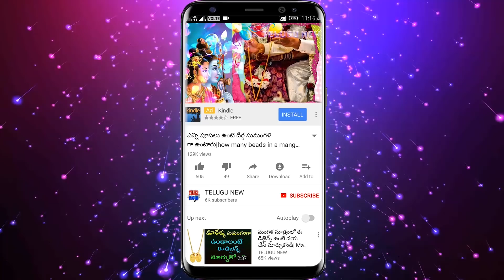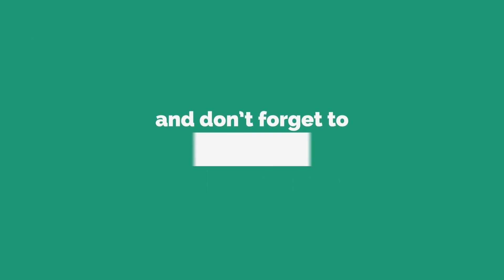కార్తీక మాసంలో శుక్రవారం అమావాస్య ఇది విని దీపాన్ని వెలిగిస్తే దరిద్రం తొలగి అపర కుబేరులు అవుతారు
కార్తీక మాసంలో చివరి శుక్రవారం అమావాస్య ఇది విని దీపాన్ని వెలిగిస్తే మీ దరిద్రం తొలగి అపర కుబేరులు అవుతారు